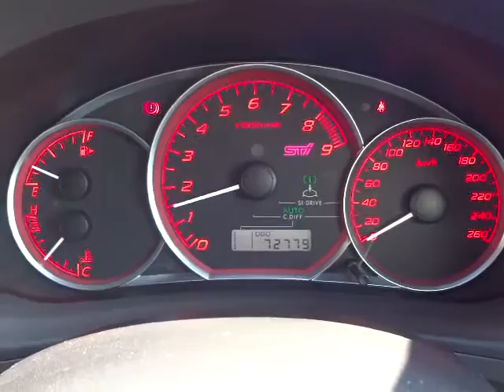スバル インプレッサ WRX STI エンジン音 (A013)